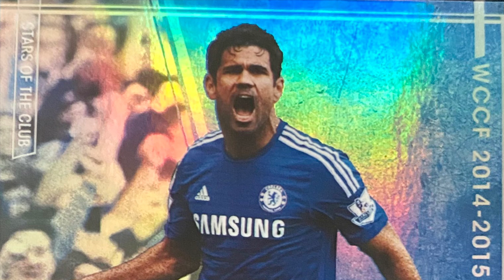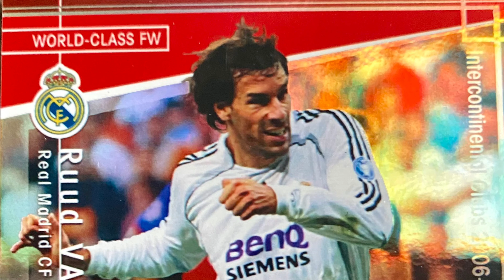FOOTISTA 2021.3 GOALS DIGEST7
Soccer games in Japan,
 It is a goal collection of FOOTISTA
フッティスタ 2021.3 ゴールダイジェスト7